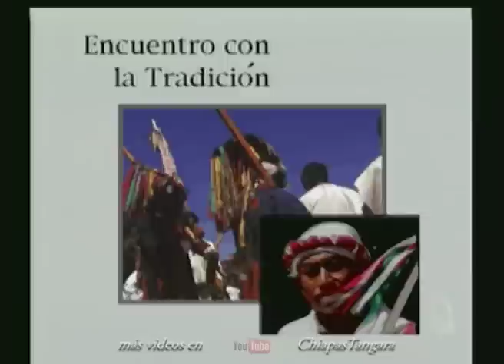K´in tajimoltic en Chenalho.f4v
K´in Tajimoltik en Chenalho  (English text below & texte en  franҫais + bas)

Esta versión mejora la calidad de la imagen de la versión anterior para "móviles". Es un resumen muy sucinto de las festividades y me propongo realizar un documental que abarque los casi 15 años en los que estuve registrando el K´in Tajimoltik de Chenalhó. Los archivos llegan, con el tiempo, a conformar una memoria importante para investigadores y sobre todo, los protagonistas mismos de la fiesta. En efecto, los cambios ocurridos en la última década, resultan en un abandono rápido de la festividad sagrada en una fiesta ladina tipo kermes. Los espacios se han reducido, las calles pavimentado, al punto que sería peligroso hacer correr los caballos en ellas. Los paxiones, jaguares...son más escasos, el público asistente más reducido también y mucho menos participativo. ¡Lástima!

English
This version improves the image quality of the last version for "mobile", phones... It is a very brief summary of the festivities and I intend to do in the future, a documentary covering the almost 15 years that I was recording the Tajimoltik K'in Chenalhó. The files arrive, eventually, to form an important memory for researchers and especially the protagonists themselves from the party. Indeed, the changes in the last decade, resulting in a rapid drop in the mayan festivity, convirted in a "Ladina" kermes . The spaces are small, paved streets, to the point that it would be risky to run horses in them. The paxiones, jaguars ... are scarcer, the audience also smaller and less participatory.
Too bad!

franҫais
Cette version améliore la qualité d'image de la version antérieure pour "portables".
Il s'agit d'un très bref résumé de la fête et j'ai l'intention de faire dans un proche avenir, un documentaire qui couvre les près de 15 ans d´enregistrements du Tajimoltik K'in de Chenalhó. Les fichiers deviennent avec le temps,  une mémoire importante pour les chercheurs et surtout pour  les protagonistes mêmes de la festivité. En effet, les changements dans la dernière décennie, montrent une chute rapide du sacré face au profane: une foire du type kermesse. Les espaces se réduisent, les anciennes voies de terre battue  sont maintenant goudronnées, au point qu'il serait hasardeux d´y faire courir les chevaux. Les paxiones, jaguars ... sont plus rares, le public restreint et moins participatif. Dommage!